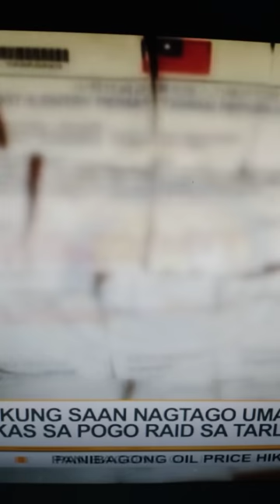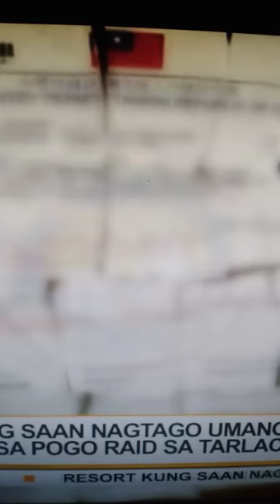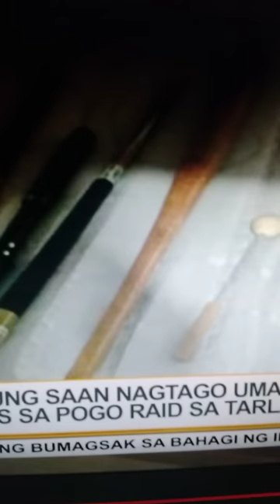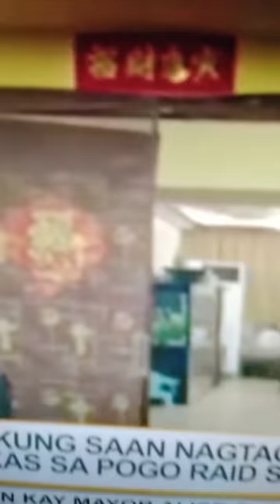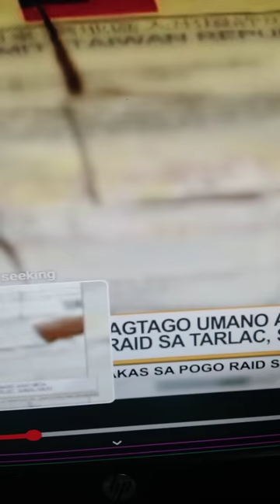𝐇𝐀𝐋𝐀! 𝐁𝐎𝐃𝐘 𝐆𝐔𝐀𝐑𝐃 𝐍𝐈 𝐀𝐋𝐈𝐂𝐄 𝐆𝐔𝐎 𝐍𝐀𝐃𝐀𝐊𝐈𝐏 𝐒𝐀 𝐑𝐀𝐈𝐃!!!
𝐈𝐍𝐕𝐎𝐋𝐕𝐄𝐌𝐄𝐍𝐓 𝐍𝐈 𝐀𝐋𝐈𝐂𝐄 𝐆𝐔𝐎 𝐎 𝐇𝐔𝐀 𝐏𝐈𝐍𝐆 𝐋𝐀𝐋𝐎𝐍𝐆 𝐓𝐔𝐌𝐈𝐁𝐀𝐘!!!
Comedy Bar: May bayad ang tawa
You can use this content no copyright:
VPsara
Duterte Latest News